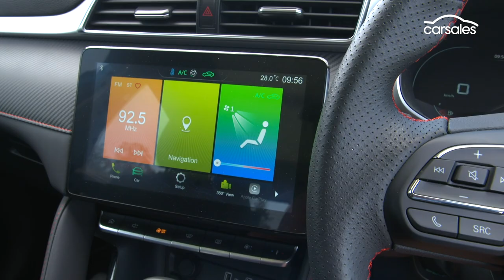MG ZST v Volkswagen T-Cross 2021 Comparison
Newest small SUVs from China and Europe go head to head 👉Full Comparison Test

The MG ZS is selling up a storm and its new range-topper, the MG ZST, is the finest small SUV yet to emerge from the world’s most populous nation.

So how does it stack up against the might of Volkswagen, Europe’s biggest car-maker, and its all-new VW T-Cross?

carsales.com.au is Australia’s number one online automotive site. Attracting more buyers and sellers than anywhere else, carsales has over 200,000 new and used cars online. With handy tools and helpful advice, carsales helps Australians buy, sell and own a car with confidence. carsales – Australia’s #1 for cars 🚗